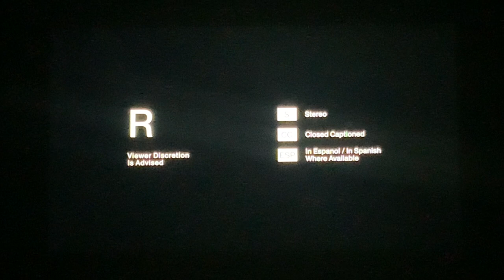The Movie Channel - December 28, 2023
Aired before The Thing (1982).

The Movie Channel went straight to the rating screen without showing an ident.

This video is for archive purposes only.